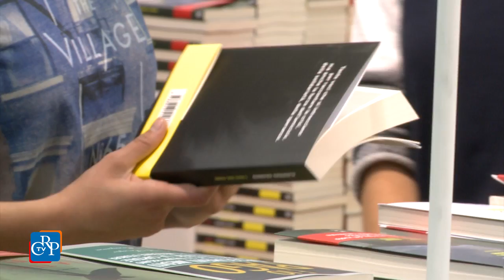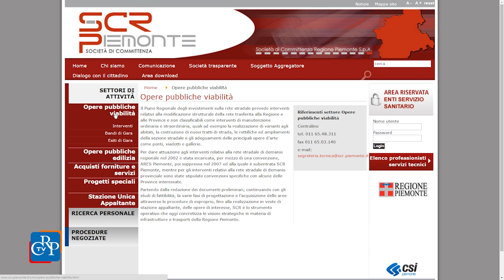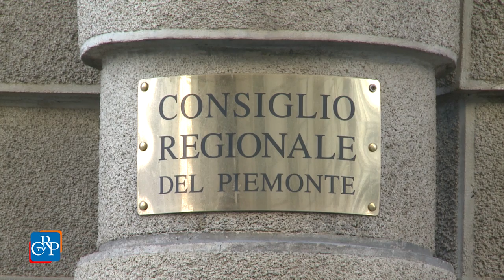CrpTv n.24 del 22 Luglio 2016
Quale futuro per il Salone del Libro di Torino?
Al via la ricapitalizzazione di SCR
L’Assemblea approva due atti di indirizzo

In apertura della seduta del 19 luglio, il Consiglio regionale ha osservato un minuto di silenzio per commemorare le vittime dell’incidente ferroviario in Puglia e della strage di Nizza del 14 luglio. L’assessore alla Cultura ha poi svolto un’informativa sulla Fondazione del Salone del Libro di Torino, su cui si è aperto il dibattito con interventi di tutti i gruppi consiliari. L’Assemblea ha inoltre proseguito l’esame degli emendamenti e dell’articolato del disegno di legge di riordino e semplificazione. Nella pausa dei lavori, in Sala Viglione, la vicepresidente del Consiglio, con il presidente della Commissione Lavoro e l’assessore competente, ha ricevuto una delegazione di lavoratori dell’Ibm, che hanno chiesto alla Regione un intervento presso il Ministero del Lavoro per tutelare le professionalità presenti in Piemonte. Nel pomeriggio, l’Assemblea ha approvato la legge per la ricapitalizzazione di Scr e ha discusso e votato due atti di indirizzo.

PRIMO PIANO

01) Quale futuro per il Salone del Libro di Torino?
Quale futuro per il Salone del Libro di Torino? Se ne è discusso nel Consiglio regionale del 19 luglio con la comunicazione dell’assessore alla Cultura. Parigi ha ripercorso la storia dell’evento fieristico e ha disegnato, per il futuro, un nuovo format culturale in un cammino finalizzato a trovare un partner con precise caratteristiche, come l’Associazione italiana editori. Anche il presidente della Giunta Chiamparino, alla fine del dibattito, è intervenuto confermando che si sta trattando con Aie. Alle comunicazioni è seguito il dibattito con l’intervento di tutti i gruppi consiliari.

02) Al via la ricapitalizzazione di SCR
Il Consiglio regionale ha dato il via libera alla ricapitalizzazione di Scr Piemonte SpA, società di committenza regionale. Non hanno partecipato al voto i consiglieri del Movimento 5 Stelle, mentre si sono astenuti quelli di Forza Italia, Lega Nord e Fratelli d’Italia. La ricapitalizzazione si è resa necessaria per adeguare la normativa regionale a quella nazionale ed europea in materia di centrali uniche di committenza.

[interviste a Vittorio Barazzotto (Pd) e Francesca Frediani (Movimento 5 Stelle)]

Sul tema partecipate, dopo la pausa estiva, l’assessore competente relazionerà in Commissione.

03) L’Assemblea approva due atti di indirizzo
L’Assemblea di Palazzo Lascaris ha approvato, il 19 luglio, due documenti di indirizzo. Si tratta di una mozione – primo firmatario il presidente della commissione cultura Daniele Valle – sulla mappatura dei defibrillatori in Piemonte e la formazione del personale presente nelle vicinanze. Il Consiglio ha inoltre approvato un ordine del giorno del Movimento 5 Stelle – primo firmatario Paolo Mighetti – per  l’emanazione di un vademecum sui requisiti per la realizzazione delle strutture per la sistemazione temporanea dei salariati agricoli, in applicazione della legge contro il caporalato.